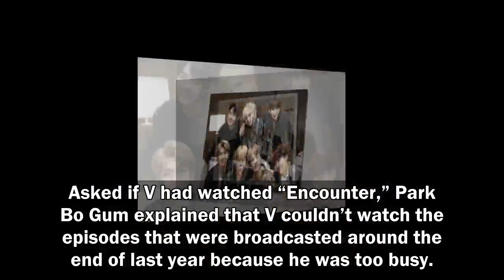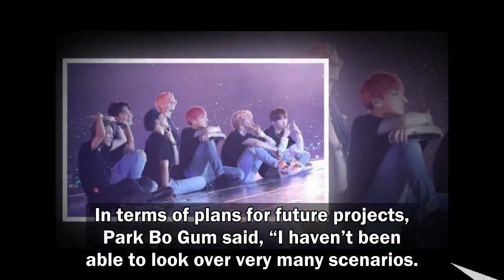[BTS NEWS] Park Bo Gum Reveals His Dating Style, BTS’s Comments About “Encounter,” And More